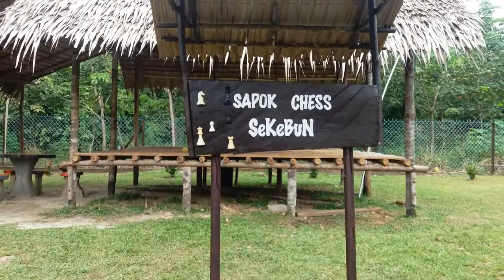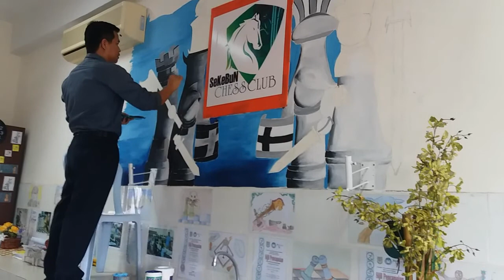Kunjungan Politeknik Muadzam Shah 2020 SeKeBuN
SK Buluh Nipis menerima kunjungan team inovasi papan catur ( CATURMATIK) PMS diketuai oleh Timb Pengarah Akademik PMS, Dr Abdul Rahim Awang.